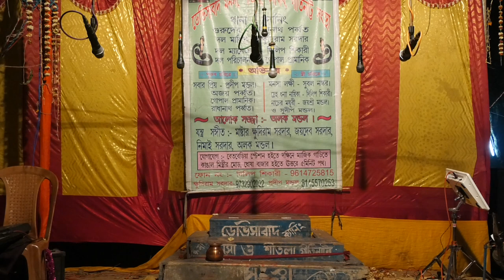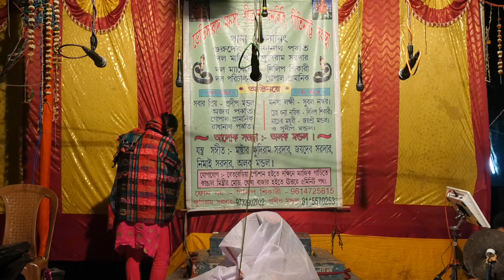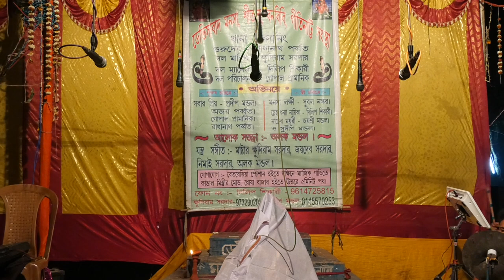মনসার গান | Monosar gan | Maa Nageshwari Opera | Part - 39 | Joy maa monosa jatra